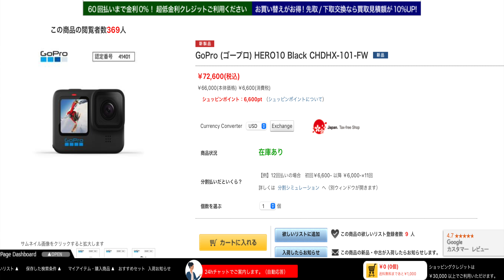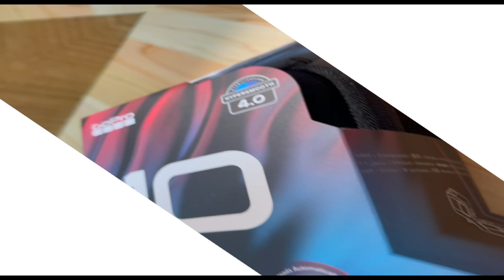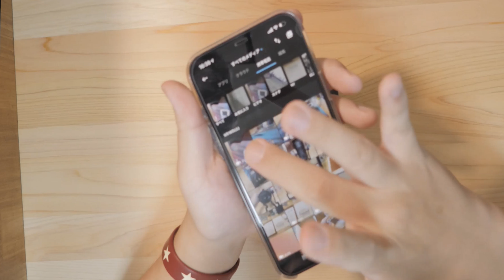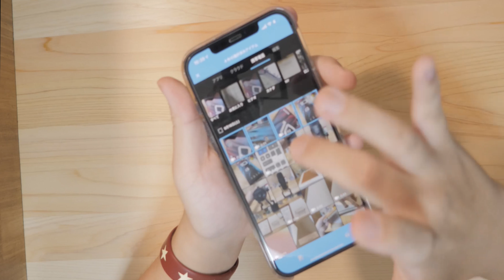【忖度なし】GoPro HERO10を開封!GoPro 10とGoPro 9の暗所性能や手振れ補正を比較してみた‼︎アクションカメラ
楽天
・ GoPro HERO10 Black

27歳男性
1993年4月21日
ニックネーム：TAKA
前職：アパレル生産管理
現在：メカなどの部品販売、納期管理、WEBサイト改善を仕事にしています